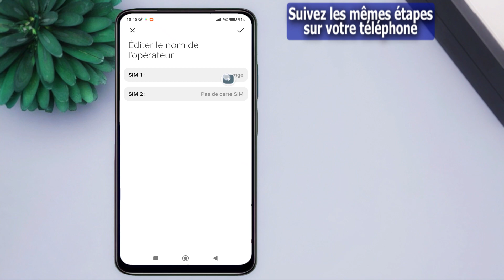Comment changer le nom de l'opérateur sur xiaomi redmi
La vidéo décrit comment changer le nom du fournisseur ou de l'opérateur sur un Xiaomi Redmi . Elle explique également comment définir un nom sur l'écran de verrouillage du Redmi , ainsi que la manière de changer le nom de l'opérateur qui apparaît sur la barre d'état du téléphone. La vidéo fournit des instructions détaillées sur la modification du nom de l'opérateur sur le Redmi , en guidant les utilisateurs à travers les étapes nécessaires pour effectuer cette modification. Si vous souhaitez en savoir plus sur la façon de changer le nom du fournisseur ou de l'opérateur sur votre Xiaomi Redmi , cette vidéo vous fournira les informations nécessaires.